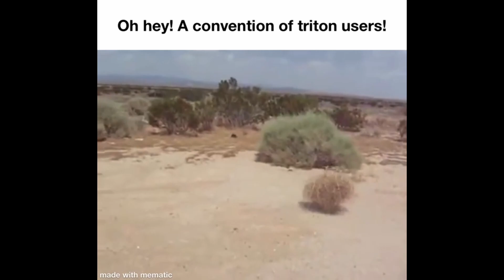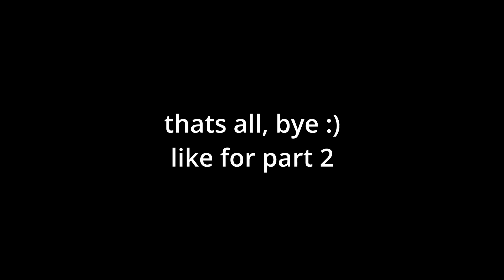Rocket League Slander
This Channel:  @stuffynose420
Main Channel:  @StuffyNose69